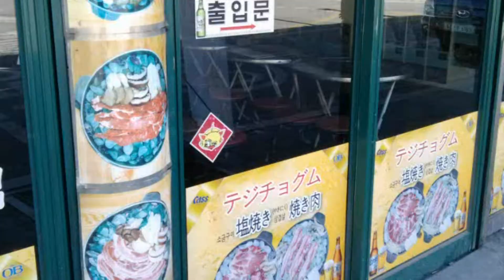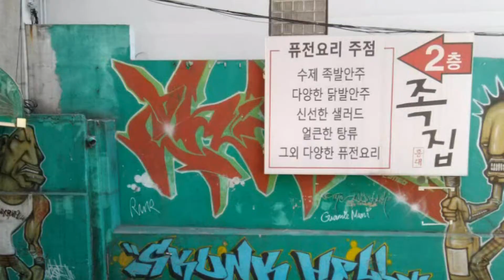minihotelinseoulhostelchinese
首尔弘大铅笔宾馆的介绍。
挺好玩的旅游目的地
3D博物馆
乱打秀
Hello Kitty 餐厅
酒吧
夜店
美食
机场专线可直达弘大很方便
弘大自由市场